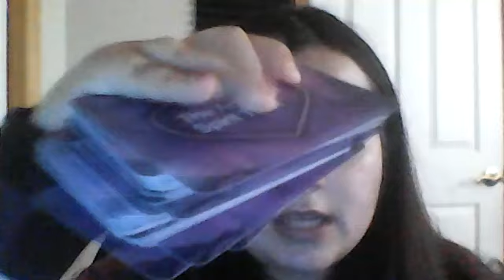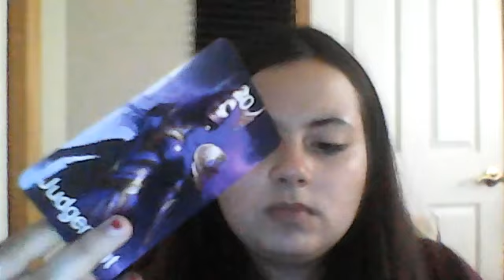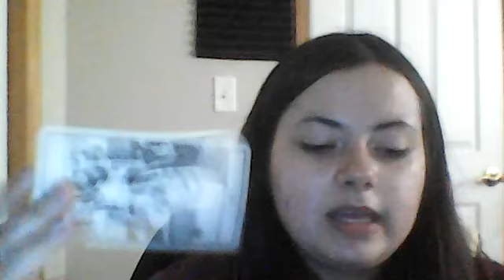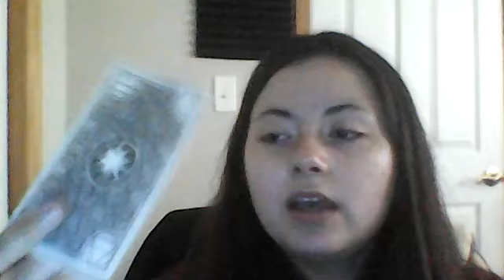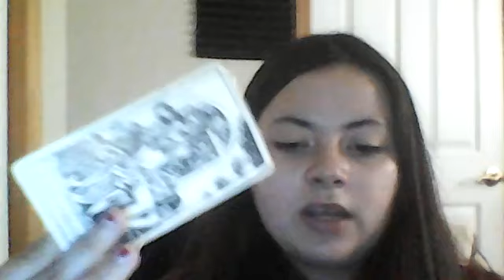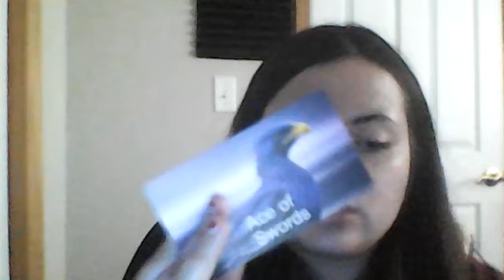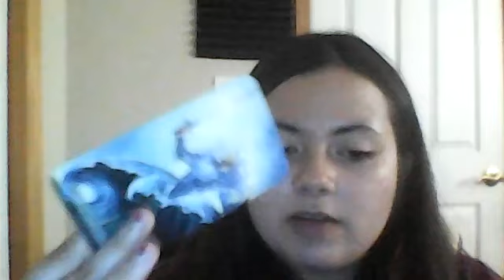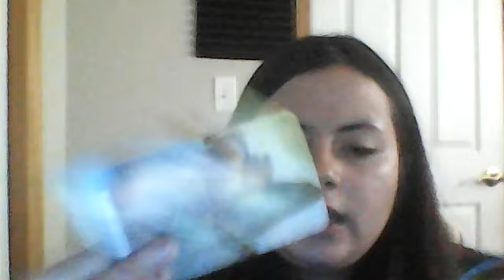Aquarius THIS IS THE PERSON THAT WANTS TO MARRY YOU! Tarot August 2024